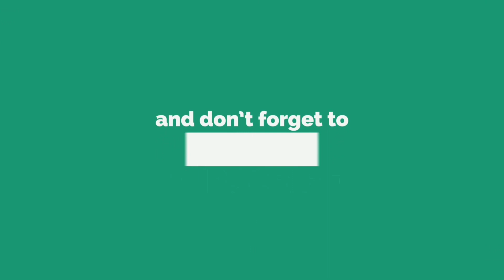6 buffaloes 5 heifers calfs for sale | 9493565855 | dairy buffaloes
6  buffaloes and 5 calfs for sale

address : సీతారామపురం vill ,MDL Nellore district , andhra pradesh .

milk for all 6 buffaloes is 35 litres per day ...